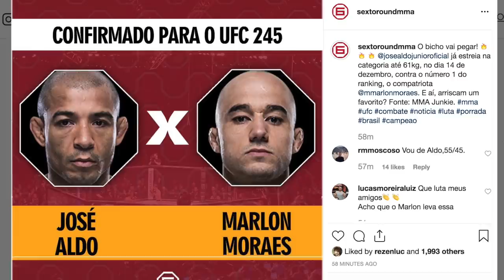JOSÉ ALDO ESTREIA COM 61KG